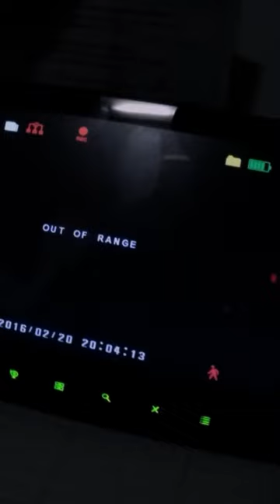Brace yourself for some adventure in Ghost Chasers - the show that will make you believe in ghosts!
Watch full episodes of Ghost Chasers: Exploring the Other Side today, ad-free:
We're Devotv.
Stream FREE TV. No Ads, No Subscriptions